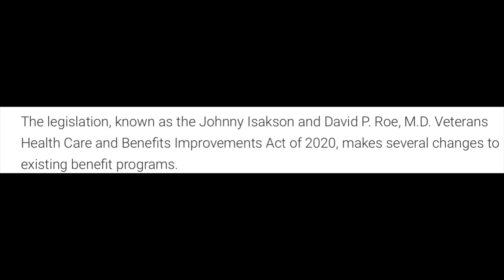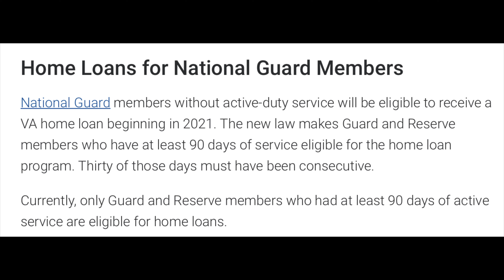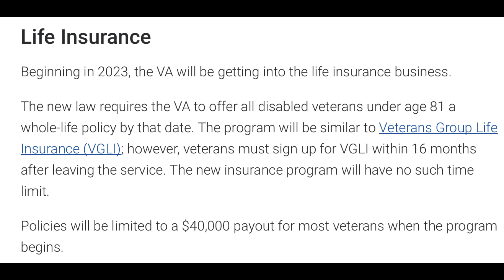Did You Know About These Current VA Benefits